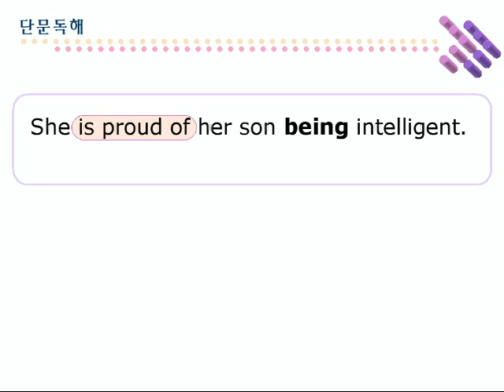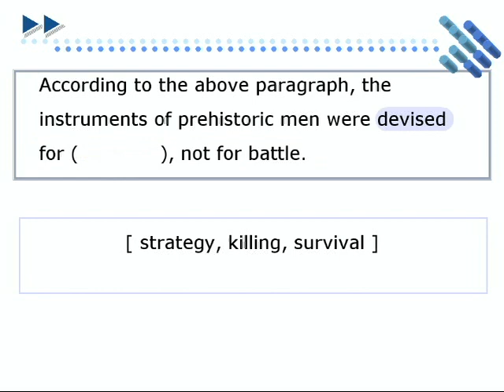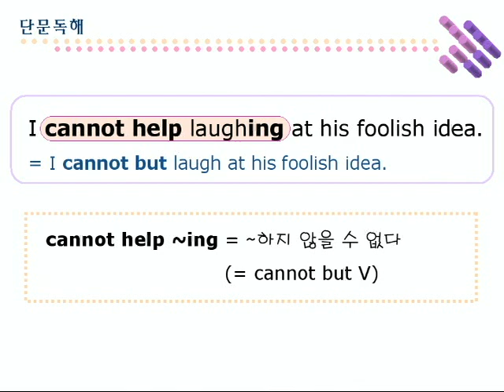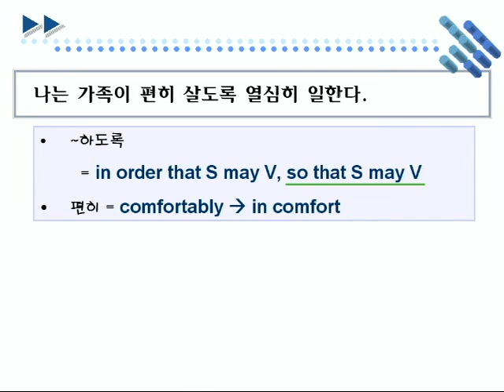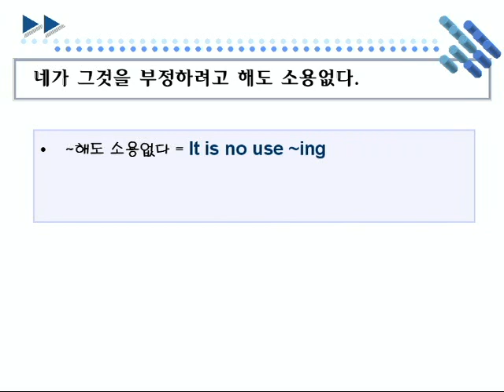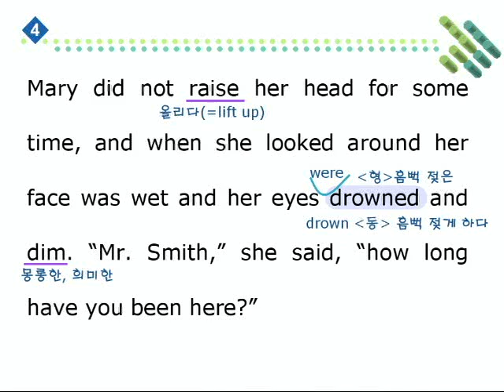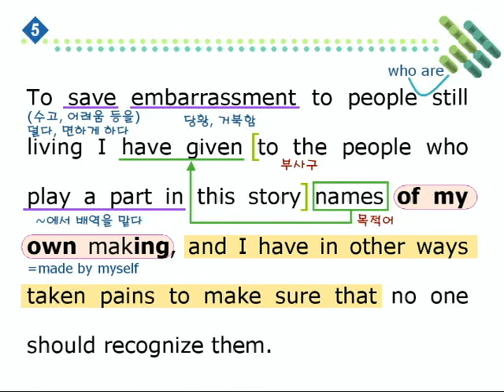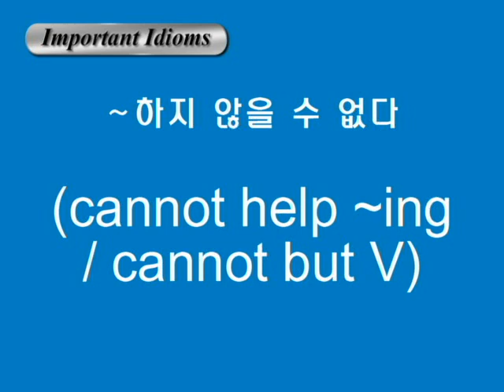종합영어 04장 2단문독해1강